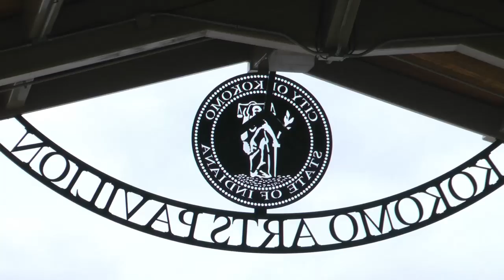City Braces for Worst Flooding in Decades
As an epic deluge of rain has swamped Kokomo, swelling the Wildcat Creek to its highest level in decades, the City of Kokomo urges residents to take precautions.

Nearly every area of the city has been impacted by the flood, but some have been hit harder than others. The flooding has shut down numerous streets on Friday morning.

Kokomo Fire Chief Pat O'Neill calls on resident to remain alert for rising water in flood prone areas and areas where they see rising water. "If a resident is trapped in their home, we want them to call 911, and the Kokomo Fire Department will evacuate them from their home," said Chief O'Neill. "The Kokomo Fire Department is monitoring areas which are and may be soon affected by the flooding"

The Kokomo Red Cross has setup an emergency shelter at the United Way building, 210 W. Walnut St., for people who need a safe place to go.

Weather officials anticipate the Wildcat Creek is crest to its highest level in decades, surpassing 2003's record flood.